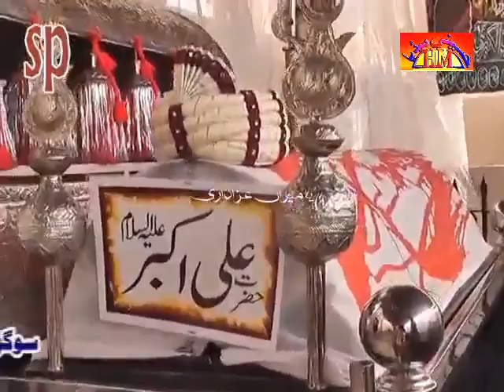Zakir Wasim Abbas Blouch | 20 September 2014 - Jalsa Zakir Zuriyat Imran Sherazi Sergodha